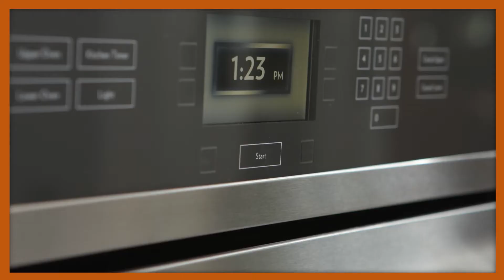Sticky Cantonese Barbecue Baked Chicken Wings Recipe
These crispy wings with a Cantonese bbq-inspired glaze are the perfect appetizer for your next gathering. Sprinkle them with green onion and sesame seeds and eat them with a cold beer.